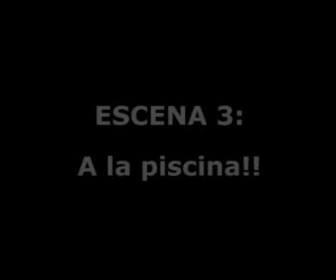IKEA: Haciendo el nota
Te aburres una tarde? Pues te vas al IKEA y haces el notas.